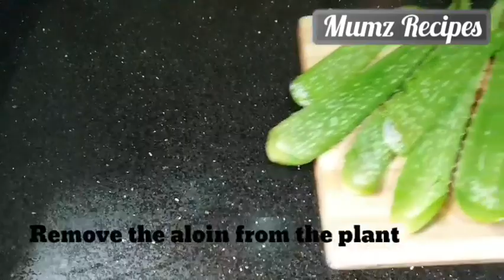Natural remedy for hair || കറ്റാർ വാഴ ഓയിൽ || Mumz Recipes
The 2 ingredients used in this video is Aloe Vera and Coconut oil. This is a Natural remedy for both Hair growth and strength .
Hope this video would be useful for all your struggles with hair .